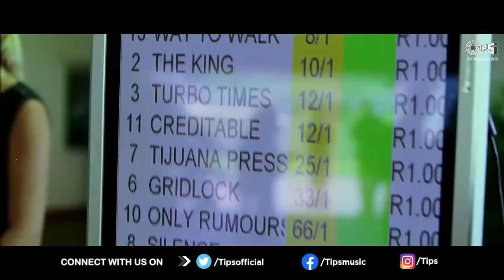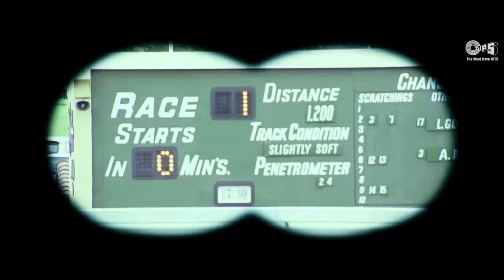रेस घोड़े की हो या जिंदगी की मुझे सिर्फ जीतने की आदत है | Race Action Scene |Saif Ali Khan |Akshaye K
Two stepbrothers own a huge stud farm and a horse racing business. When they learn that they have a common love interest, one of them tries to kill the other and inherit the insurance money.

Movie Cast & Crew:
Cast: Saif Ali Khan, Katrina Kaif, Bipasha Basu, , Anil Kapoor, Akshaye Khanna & Sameera Reddy